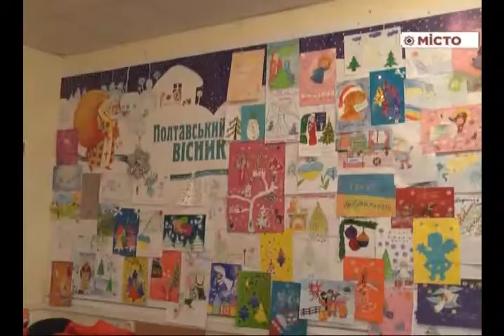Найбільша листівка для бійців АТО